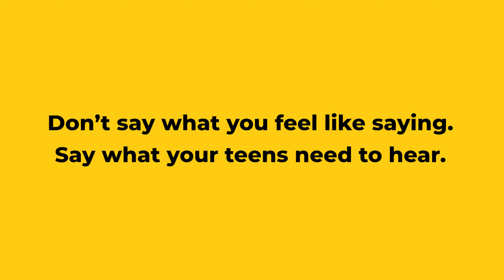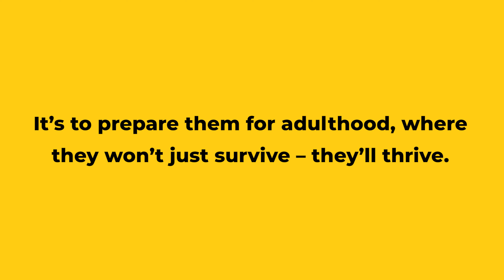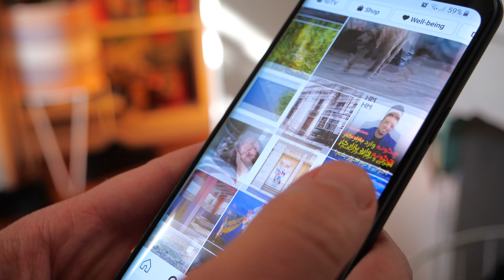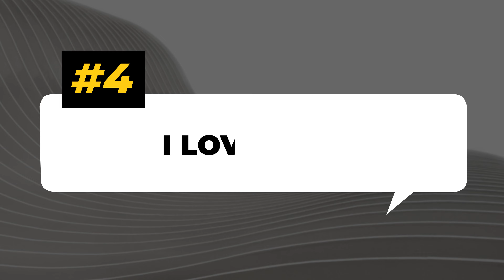4 Things Parents Should Say to Their Teens Every Day (99% of Parents Don’t Say These Things!)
📖 DOWNLOAD YOUR FREE QUICK ACTION GUIDE, “10 PROVEN WAYS TO GET YOUR TEENAGER TO LISTEN TO YOU”:

Do you want your teens to be motivated, confident, resilient, and respectful?

If so, there are some things you should say to them every day.

If you do this, it’s more likely that your teens will grow up feeling secure and self-confident.

That’s the foundation of long-term success and happiness.

🕛 TIMESTAMPS
0:00 Intro
0:49 Phrase 1
1:43 Phrase 2
2:25 Phrase 3
3:53 Phrase 4
4:51 Free e-book download
5:10 The next video parents should watch